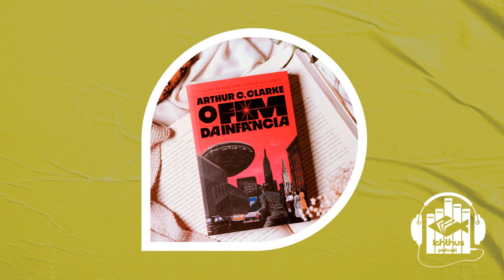L1E3 - O conhecimento de Deus (J I Packer) Cap. 3 - Conhecer e ser conhecido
Neste episódio do Vento em Popa vamos conversar sobre o capítulo 3 — "Conhecer e ser conhecido" — do livro O conhecimento de Deus , de J. I. Packer.

Gostou do projeto e decidiu comprar o livro? Compre-o pelo link abaixo e de quebra ainda ajude o Ichthus a crescer cada vez mais.

Decidiu ler com a gente? Venha para a nossa comunidade no Discord. Por lá organizamos várias leituras coletivas e conversamos, capítulo a capítulo, sobre a experiência de cada uma delas. E o melhor: É TUDO DE GRAÇA!

► GOSTA DO ICHTHUS PODCAST? ◄
SÓ CONTINUAREMOS A EXISTIR COM A SUA AJUDA!

Escolha AGORA MESMO sua faixa de apoio mensal em nossa campanha de financiamento coletivo (pode ser qualquer valor) acessando:

Agora, se você REALMENTE não tem condições de se comprometer com um valor mensal, por menor que seja, mas deseja nos abençoar esporadicamente, você também pode, sempre que possível, fazê-lo através de DOAÇÕES AVULSAS de qualquer valor via PIX.
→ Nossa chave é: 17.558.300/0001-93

Outra forma de ajudar o Ichthus Podcast é SEMPRE fazer TODAS as suas compras na Amazon partindo do nosso link:

Conheça também o Clube Ichthus e seus planos literários (adultos e infantis). São kits maravilhosos que você pode receber mensalmente no conforto de sua casa (ou até mesmo presentear alguém que você gosta muito).

Você pode ouvir outros programas do Ichthus Podcast de várias maneiras. A principal é pelo nosso site, onde todos os programas, episódios e campos de busca oferecem uma verdadeira imersão no universo do Ichthus Podcast — sem contar a belezura que é o nosso player ;-)

Continue esta conversa com a gente no canal do Ichthus no Telegram.

Agora sim, bom podcast!